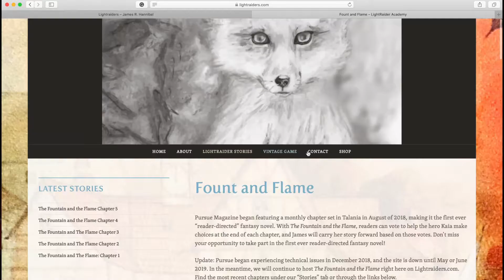Lightraider Academy Website Welcome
Introduction to the Lightraider Academy website.